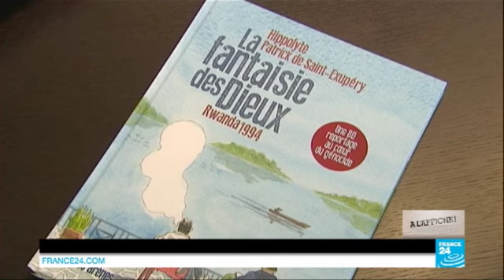A L'AFFICHE : Jean Hatzfled parle de son dernier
Depuis plus de 15 ans, le journaliste et écrivain Jean Hatzfeld n'a eu de cesse de raconter le génocide rwandais. Il vient de publier son quatrième ouvrage sur la tragédie "Englebert des collines", témoignage marquant d'un rescapé. Jean Hatzfeld est l'invité de A l'affiche, sur FRANCE 24.